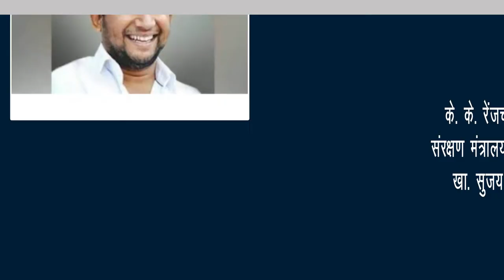नगर मनपा, गुरूवारी पोटनिवडणूूक | Nagar Newsgram | 5 Feb 2020